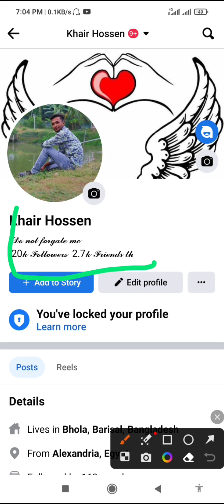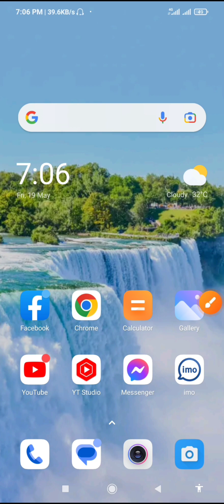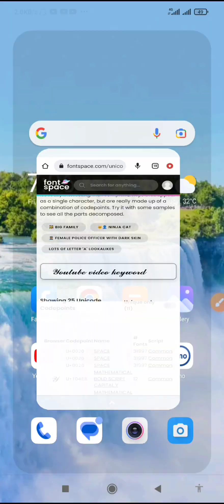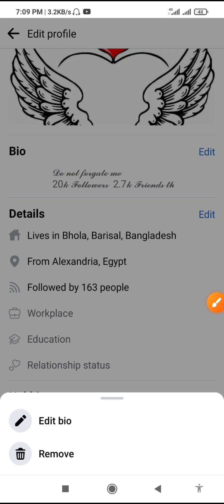How To change Facebook Bio font, Bio Styleis font set Bangla tutorial video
Tech রিলেটেড বিভিন্ন সমস্যার সমাধান খুজঁছেন...?

How to Facebook profile Lock  seatings, কিভাবে ফেসবুকের প্রোফাইল লক্ করবেন সহজেই দেখুন

How To YouTube Handle Change, সহজেই পরিবর্তন করুন ইউটিউব Handle